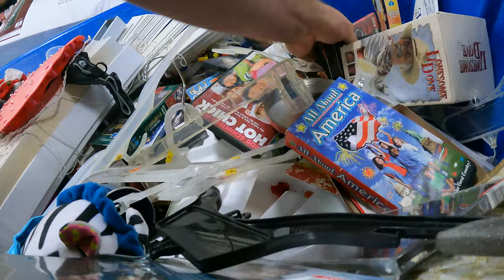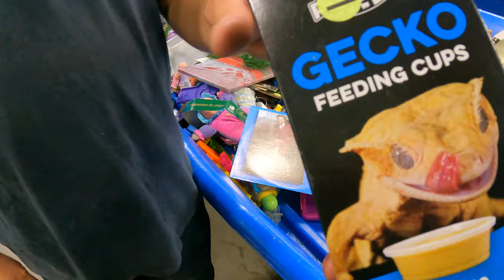Took my brother to the GOODWILL BINS for his FIRST TIME!